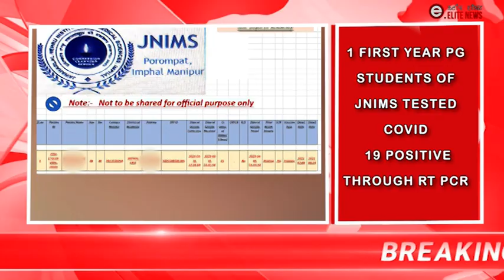Breaking News :Nouna COVID - 19 positive oiba ama thengnakhre